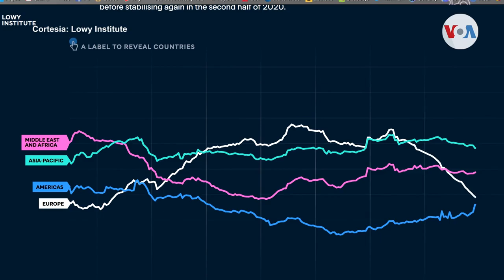Instituto Lowy de Australia reconoce países con mejor manejo de la pandemia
El Instituto Lowy de Australia realizó una clasificación sobre el manejo de la pandemia en casi 100 países del mundo. El Salvador es el país con mayor puntaje en Centroamérica y el segundo en América Latina. El ranking se basa en los datos disponibles en cada país. Claudia Zaldaña, de la Voz de América, en El Salvador, nos brinda el informe.

¡Visítenos!